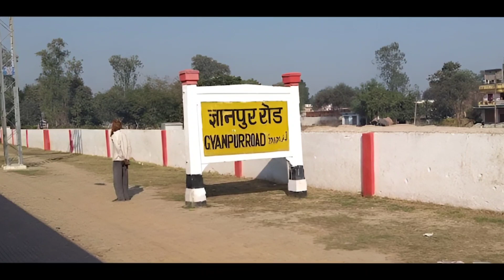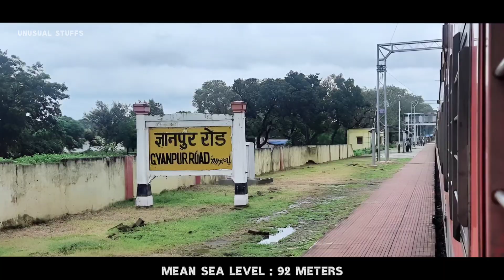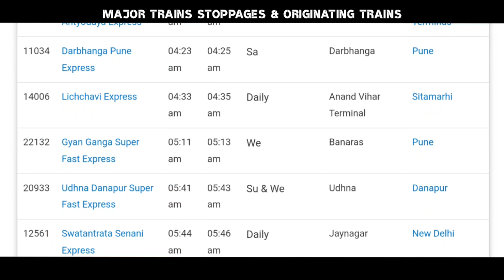Gyanpur Road Railway Station | ज्ञानपुर रेलवे स्टेशन | Complete Guide, Facilities & Places To Visit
In this video you will know everything about gyanpur road railway station which situated in Bhadohi Uttar Pradesh . this video contains detail about the nearby Hotels various facilities available in the railway station major train that halt for originate and tourist places nearby.

0:00 Gyanpur Road Railway Station Details
0:39 Facilities Available
1:20  General Facts
1:56 Major Trains & Places To Visit